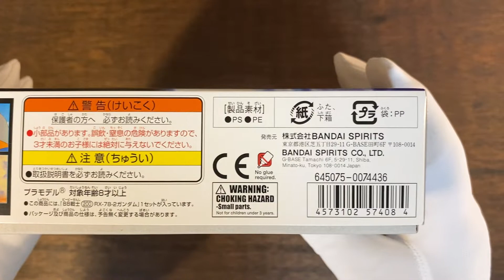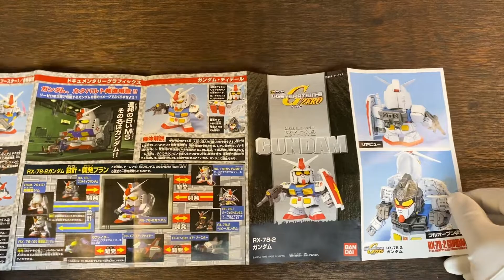BB Warrior 200 RX-78-2 GUNDAM Speed Build SD GUNDAM G ZERO 건담 스피드 빌드 BB 전사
SD GUNDAM GGENERATION-0 G ZERO BANDAI
BB WARRIOR RX-78-2 GUNDAM
Released in 1999
Production time 40minutes

Thank you for choosing my video ♡ Are you enjoying it?
Comments and likes! I am very happy!
Lots of other fun videos! Please watch it ✨